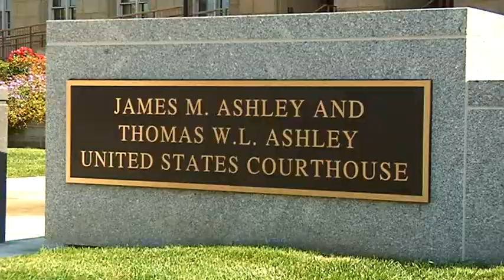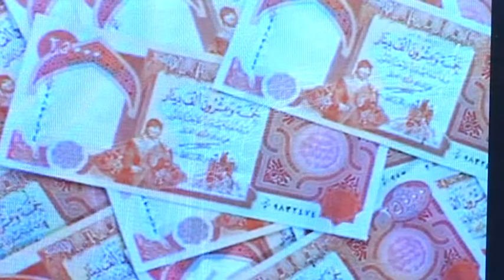Feds charge three Toledo area business men with a $23 million fraud scheme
According to the government the scheme involved investments in Iraqi currency